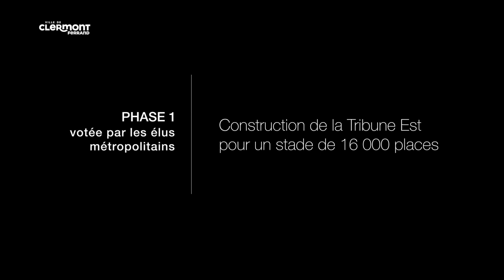CLERMONT FOOT 63 : UN TOP 10 BIEN MÉRITÉ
Avec une nouvelle victoire à l'occasion du dernier match au Montpied, les joueurs du Clermont Foot se sont assurés de terminer le championnat dans le top 10. Alors que les travaux d'agrandissement du stade débutent dès maintenant, l’avenir peut se préparer sereinement.